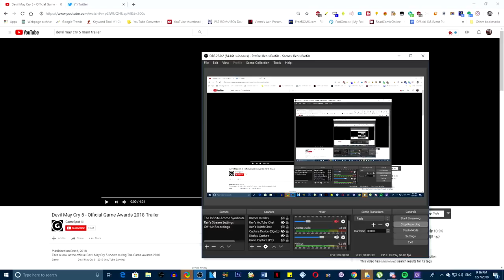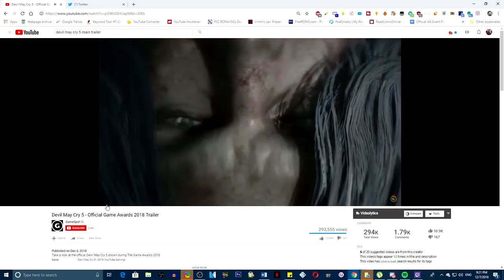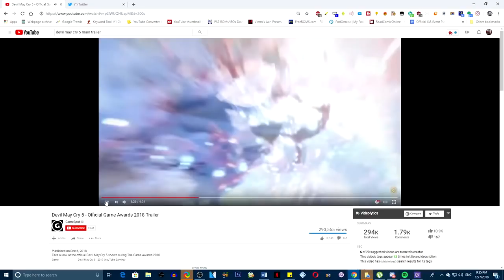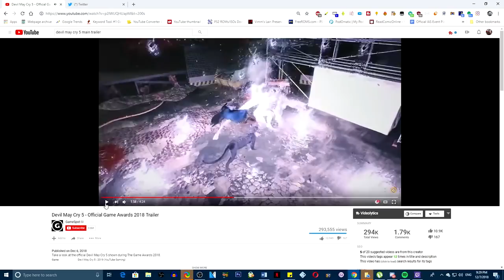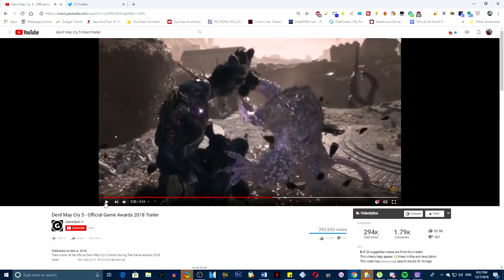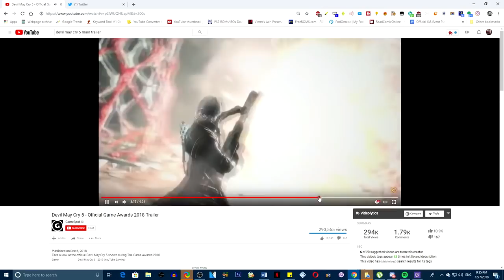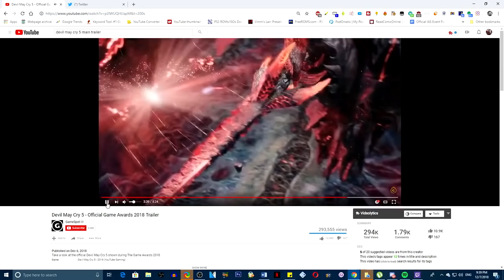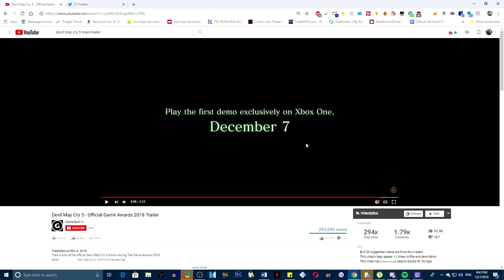Devil May Cry 5 Main Trailer Breakdown - The Game Awards 2018 (Potential Spoilers)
Here's my trailer breakdown of The Game Awards trailer for Devil May Cry 5. Be sure to to skip to 04:09 to avoid potential spoilers.

Steam: Ren Operative
XBL: RenOperative
PSN: LatinChris_9990